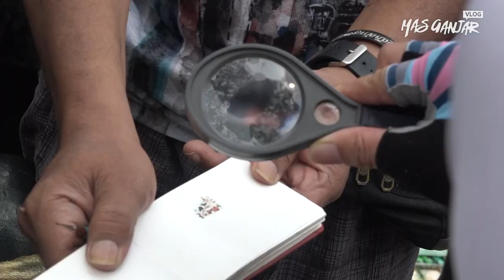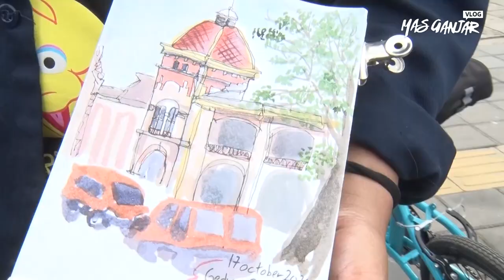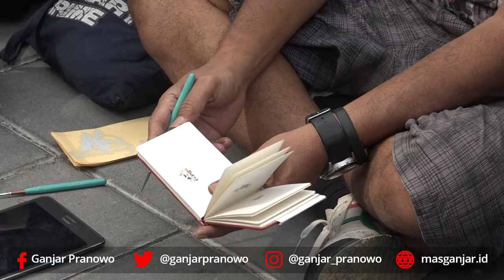GEDUNG TUA DI KOTA LAMA JADI SEKECIL INI 😱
Saat sedang sepedaan keliling Semarang, gak sengaja saya melihat segerombolan orang sedang duduk di pinggir kali

Ada yang membawa papan kecil, ada yang membawa buku, tapi mereka sama-sama memandangi gedung tua di depan mereka

Kira-kira mereka lagi ngapain ya? 🤔